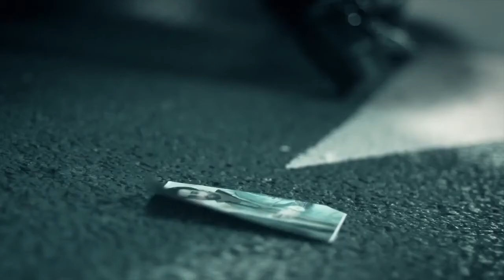Silveredge Films Presents - Mañana - Teaser 1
Mañana Teaser 1

Produced by Silveredge Films and co-produced by Sabooh Films